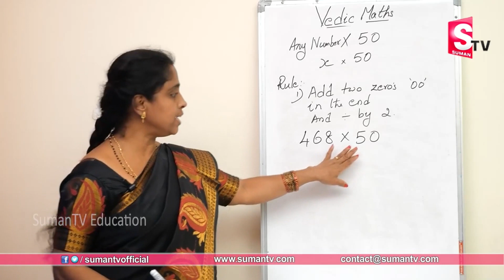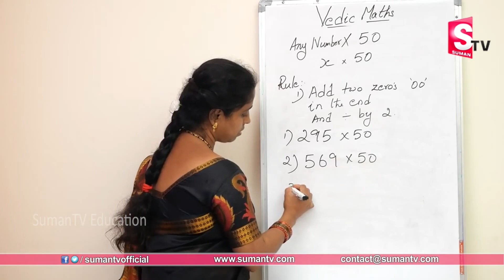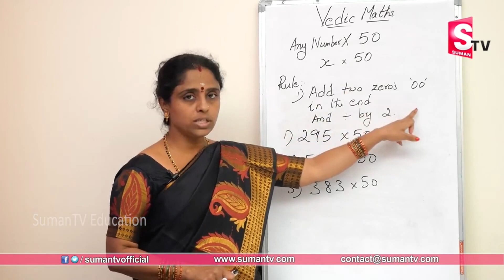Any number x50 Vedic maths multiplication tricks | Learn Vedic Maths Class Online | SumanTVEducation